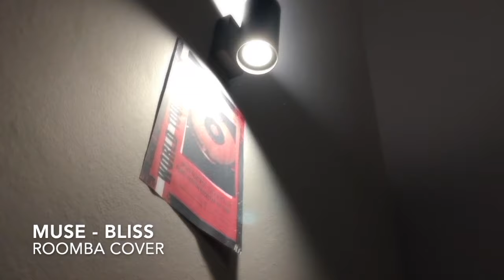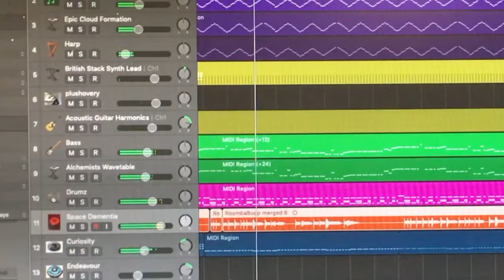Muse - Bliss ROOMBA COVER + MUSIC VIDEO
Matt Bellamy, but he's a Roomba
(cover made by me in Logic Pro X)

Featured Roombas:
Space Dementia (625 PRO) - Lead Vocals
Endeavour (560) - Arpeggio
Curiosity (i7+) - Guitar
Cassini (Braava 380T) - Music Video Guest